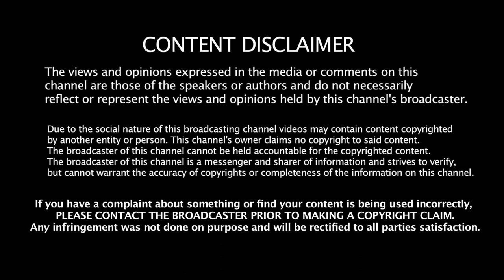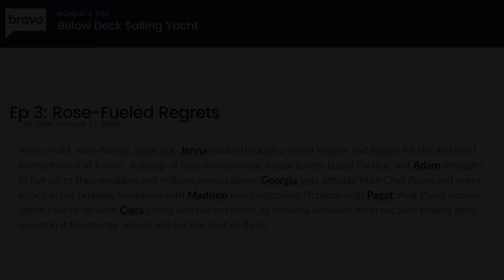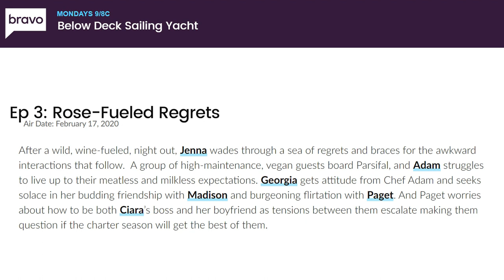BELOW DECK SAILING YACHT: IONIAN SEA SEASON 1 Episode #2 REACTION | Lisa Marie